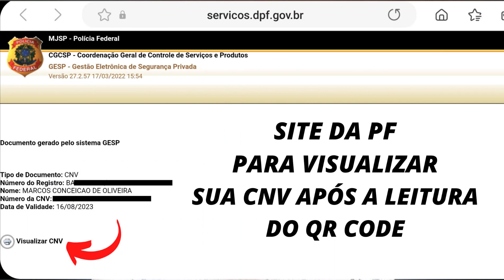Vigilante não caia no golpe da CNV falsa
Bem vindo ao canal vigilante atento – Aqui você encontra vagas de emprego para vigilante em todo Brasil, como também diversos assuntos relacionados a segurança privada.
► Site Vigilante Atento - Vagas para Vigilante em Todo Brasil
► Aprenda como usar seu conhecimento em segurança para ganhar muito mais Entra no link abaixo e em três vídeo aulas eu te mostro como
Grupos Exclusivos de Emprego:
Marcos Oliveira, Criador do Site e Redes Socias "Vigilante Atento", Vigilante Profissional, Formado em Gestão de Segurança Privada e Empreendedor Digital
Em 2019, criou o site Vigilante Atento, um portal exclusivo de vagas de emprego da segurança privada. Seu objetivo é ajudar profissionais que buscam uma colocação ou recolocação no mercado de trabalho.Todos os dias, pesquisa vagas de emprego ao redor Brasil e compartilha através das redes socias do vigilante atento.